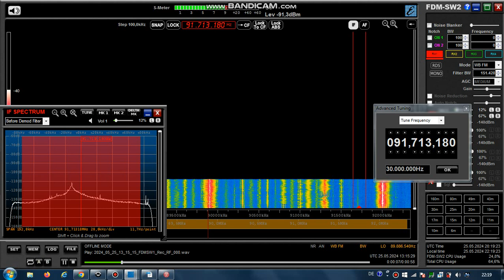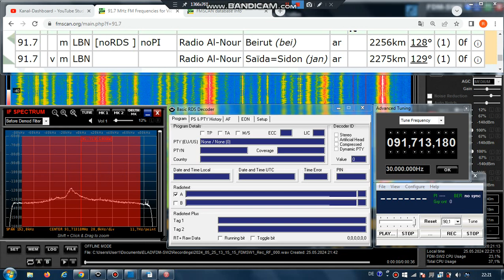FM DX Es - 250524 1316UTC - 91.7 Radio Al-Nour (LBN) Beirut 2256km / Sidon 2275km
91.7 – arab-m, politics, on lebanon, mono!

91.7 m LBN [noRDS ] noPI Radio Al-Nour Beirut (bei) ar 2256km 128° ?kW
91.7 v m LBN Radio Al-Nour Saïda=Sidon (jan) ar 2275km 129° ?kW

Receiver: ELAD FDM-SW2 + RDS Spy + SDR Console v3.1
Mobile: TEF6686 - v2.0 - old version
Screenrecording: OBS + Bandicam